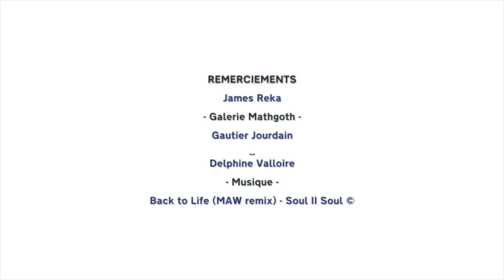JAMES REKA - Part 3/3 - Grow from your Mistakes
In this last part, Reka One explains the importance of being wrong and of experimenting in his art because, in his view, it is the only way to expand and evolve. It is also a message he gives to the young generation of artists among other advices. James Reka finally expresses his desire to go to other media in his constant desire for development and evolution in his art.

Reka One dans cette dernière partie nous explique qu’il est important de se tromper et d’expérimenter dans son art car, à son sens, c’est le seul moyen de progresser et de s’épanouir. C’est aussi un message qu’il adresse aux jeunes artistes parmi d’autres conseils. James Reka exprime enfin son désir d’aller vers d’autres supports toujours dans cette volonté de développement et d’évolution de son art.